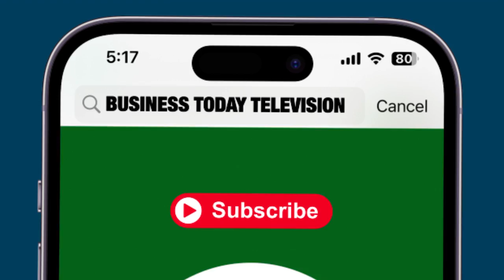Savitri Jindal, Chairperson, O P Jindal Group, To Fight As Independent Candidate For Hisar Seat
BJP's Kurukshetra MP, Naveen Jindal's mother, Savitri Jindal, filed her nomination from the Hisar seat as an Independent candidate for the Haryana Assembly election on Thursday. The wife of the late industrialist O. P. Jindal, Savitri is contesting against Haryana Minister and sitting MLA from Hisar, Kamal Gupta. Savitri’s family has long held significant political influence in Hisar. Her late husband, Om Prakash Jindal, who founded the Jindal Group, won the Hisar Assembly seat three times (in 1991, 2000, and 2005) and held a ministerial post in the Bhupinder Singh Hooda-led Congress government before his untimely death in a helicopter crash in 2005. After his death, Savitri entered politics, winning the 2005 by-election in Hisar and securing a position as a minister in the Hooda administration. She retained her seat in the 2009 elections but was defeated in 2014 and chose not to contest in 2019.She left Congress in March this year, following her son Naveen Jindal, who also quit the party and later joined the BJP. Polling for the 90 Assembly seats in Haryana will take place on October 5, and the results will be declared on October 8.Beyond her political endeavors, Savitri Jindal remains a powerful force in the business world. As the head of the O P Jindal Group, she has consistently ranked among India's wealthiest individuals. In August 2024, Forbes India listed her as the country’s richest woman. She also made headlines in 2023 when the Bloomberg Billionaires Index reported that her net worth growth had outpaced several of India’s top industrialists, a feat she attributes to the hard work and vision of her late husband, Om Prakash Jindal. Savitri Jindal is a businessperson who has led seven different companies and currently holds the position of chairperson of the steel and power conglomerate O P Jindal Group She is also a board member of seven other companies and formerly served as Chairman of JWIL Infra Ltd.